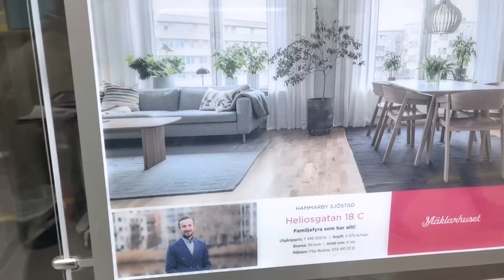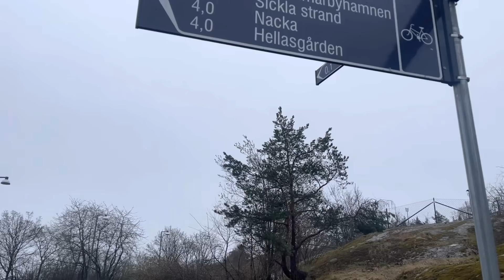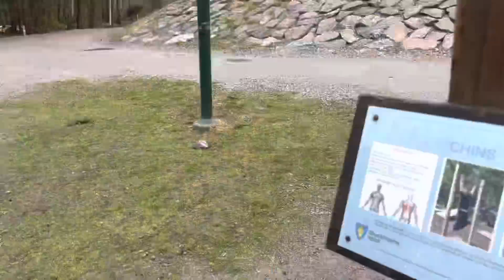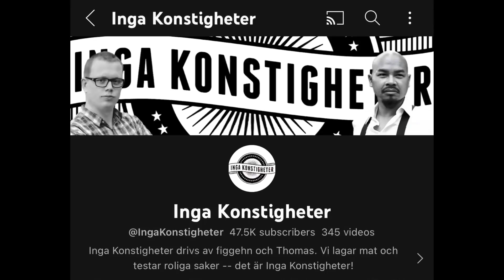🇸🇪13 Months in Ukraine: What I did before the war and what it’s like being home for a while.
They say coming home from war can be hard.  It is, but at the same time it can be so great!  This is a glimpse into what I left behind for Ukraine.  As long as I am home, I have to make the most I can of times like these.  I am beyond the point of counting how many interviews and events I have done, but this is what is important.  A day in and around the Forest areas of Stockholm with my dog.

Some days ago I purchased another 10 19mm thermal scopes and that puts us at 1/3 of my personal goal to come back to ukraine with.   Found the solution to buymeacoffee and two weeks ago I transferred all the money to our radio supplier, now having by far the largest purchase yet, 52 Motorola R7 vhf radios, plus accessories.  Needless to say that blew the thermal fund, but it made sense as radios are not easy to come by at this point and sending the money to that supplier was good as we have the longest relation of all with them.

If you can support sometime over the next month that will be much appreciated.  Bacs transfers 🇬🇧 are always great too as our  radio supplier is British.

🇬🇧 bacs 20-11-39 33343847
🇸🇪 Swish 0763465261